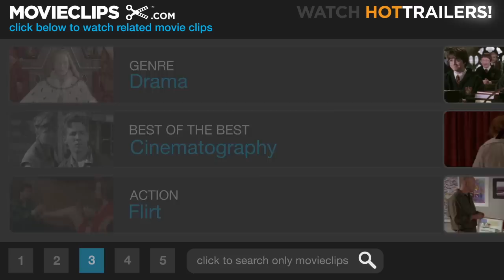Girl with a Pearl Earring (5/12) Movie CLIP - Tools of the Trade (2003) HD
CLIP DESCRIPTION:
Johannes (Colin Firth) shows Griet (Scarlett Johansson) the various dyes and paints he uses.

FILM DESCRIPTION:
The subject of one of Johannes Vermeer's most enduring portraits becomes the focus of this biographical period piece from director Peter Webber. Girl With a Pearl Earring is told from the point of view of Griet (Scarlett Johansson), a teenaged girl who leaves her family's care in the country to become a servant for the Vermeer household in the comparatively bustling, canal-laden burgh of Delft. When she arrives, she finds herself at the low end of the servant totem pole, until she's allowed to clean "the master's" painting quarters. There, she catches the eye of the taciturn, reclusive Vermeer (Colin Firth), and over a period of time, he begins to craft her portrait. Of course, this does little to further his relationship with his jealous, pregnant wife, Catharina (Essie Davis), or with his most vocal benefactor, van Ruijven (Tom Wilkinson), who often dictates what portraits Vermeer should paint. Meanwhile, Griet navigates a sweet, tentative relationship with a peasant boy her age (Cillian Murphy). Girl With a Pearl Earring had its North American premiere at the 2003 Toronto Film Festival.

CREDITS:
TM & © Lionsgate (2003)
Cast: Colin Firth, Scarlett Johansson
Director: Peter Webber
Producers: Bob Bellion, Peter Block, Anna Campeau, Jason Constantine, Jimmy de Brabant, Nick Drake, Philip Erdoes, Matthew T. Gannon, Rebby Gregg, François Ivernel, Daria Jovicic, Cameron McCracken, Tom Ortenberg, Andy Paterson, Duncan Reid, Guy Tannahill, Anand Tucker
Screenwriters: Tracy Chevalier, Olivia Hetreed